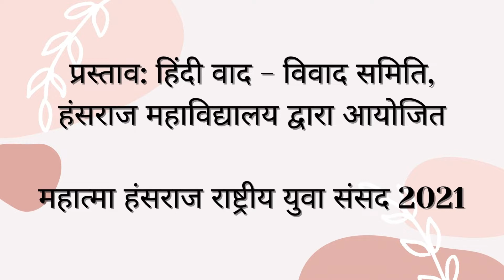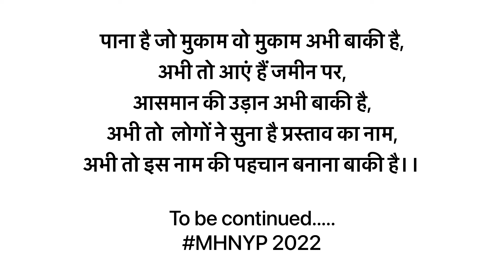Youth Parliament- 2021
"फलक को जिद है जहां बिजलियां गिराने की,
हमें भी जिद है वहीं आशियां बनाने की।"

कोविड-19 महामारी के बीच हंसराज कॉलेज की हिंदी वाद विवाद समिति 'प्रस्ताव' ने 'महात्मा हंसराज राष्ट्रीय युवा संसद' के प्रथम संस्करण का उद्घाटन एवं आयोजन हंसराज महाविद्यालय में किया। समिति द्वारा आयोजित इस दो दिवसीय 'महात्मा हंसराज राष्ट्रीय युवा संसद 2021' कार्यक्रम का शुभारंभ 24 सितम्बर को हुआ, जिसमें देश भर के 150 से अधिक महाविद्यालयों के 250 प्रतिभागियों ने अपनी प्रतिभागिता दर्ज की।
आयोजन का आरंभ महाविद्यालय के ऑडिटोरियम में मुख्य अतिथियों की उपस्थिति में सरस्वती वंदना, डीएवी गीत गायन एवं दीप प्रज्वलन के साथ किया गया, जिसमें प्रोफेसर राकेश सिन्हा, श्री प्रदीप राय, श्रीमती नेहा शालिनी दुआ, सोनाली जी, श्री महेंद्र गोयल और हंसराज महाविद्यालय की प्राचार्या प्रोफेसर रमा जैसे गणमान्य उपस्थित रहे।
उद्घाटन समारोह के पश्चात युवा संसद के पहले सत्र की शुरुआत हुई, जिसमें तीन कमिटी; लोकसभा, राज्यसभा और AIPPM में युवाओं ने अपने विचार प्रस्तुत किए। तत्पश्चात कार्यक्रम में केंद्रीय शिक्षा राज्यमंत्री डॉ. सुभाष सरकार और श्री संगीत रागी जी का विशेष आगमन हुआ। पहले सत्र के बाद हुए कार्यक्रम के मुख्य अतिथि दिल्ली विधानसभा के अध्यक्ष श्री रामनिवास गोयल जी ने सभा को संबोधित किया और युवा निर्माण हेतु इस अनूठी पहल की प्रशंसा की।

कार्यक्रम का सफलतापूर्वक समापन 25 सितंबर को हुआ। समापन समारोह महाविद्यालय के सभागार में आयोजित हुआ, जिसमें विजेताओं और एक्जीक्यूटिव बोर्ड को मुख्य अतिथि सौरभ शाह जी द्वारा पुरस्कृत किया गया।